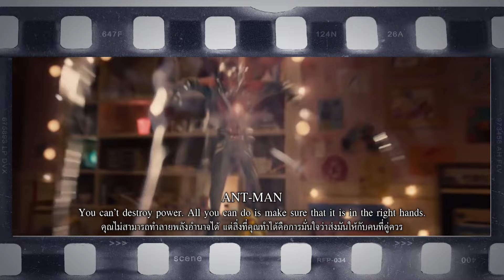สปอยหนัง รีวิวหนังน่าดู l รายการ Celluloid 2023 [EP.8] 3/3